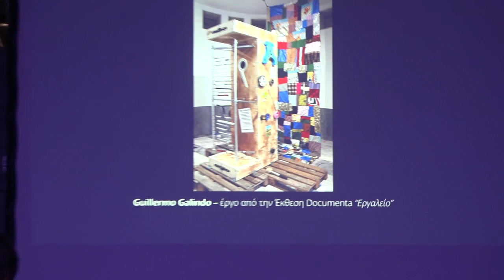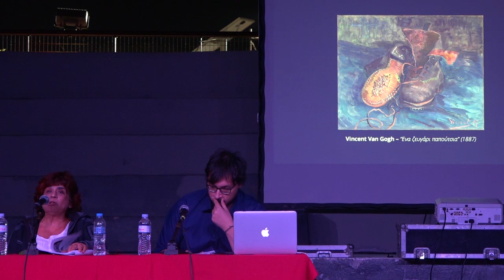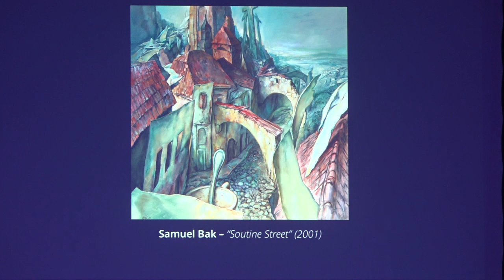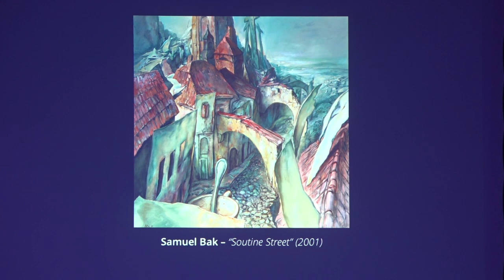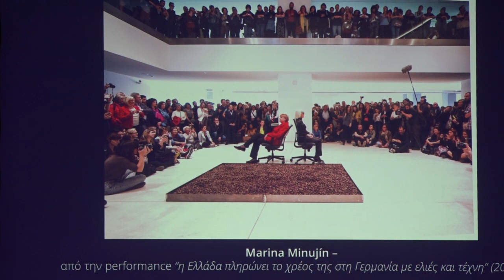45ο ΦΕΣΤΙΒΑΛ ΚΝΕ ΟΔΗΓΗΤΗ - ΣΥΖΗΤΗΣΗ «Ο ΜΕΤΑΜΟΝΤΕΡΝΙΣΜΟΣ ΚΑΙ Η ΤΕΧΝΗ ΤΟΥ»